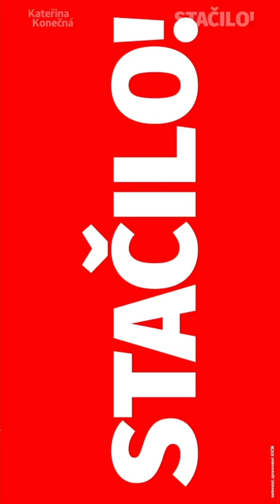Na vše naštvaná mládež nebo práce pro lidi a řešení jejich každodenních problémů❓ Můžete si vybrat.